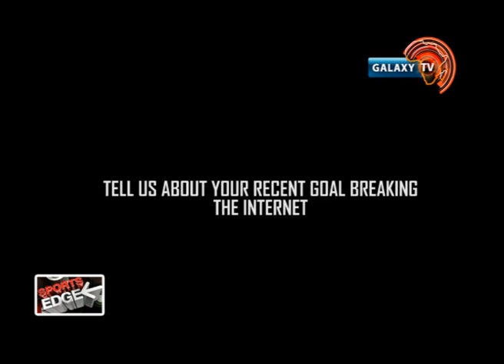ESOSA PRIESTLEY IROGUE YOUTUBE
Special report compiled and produced by Ogu onyinyechi on SportsEdge Galaxy Television.
Edited by : Damilare Bello